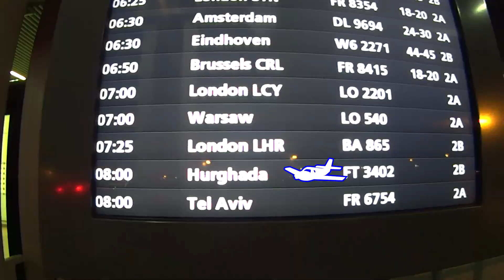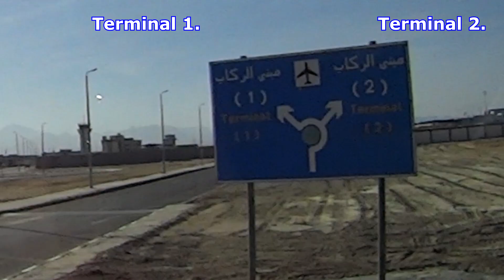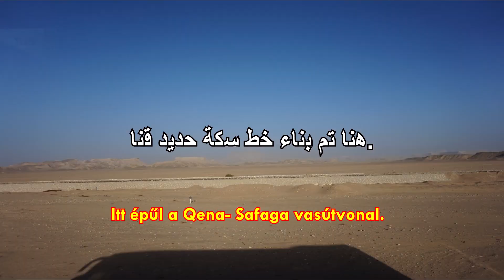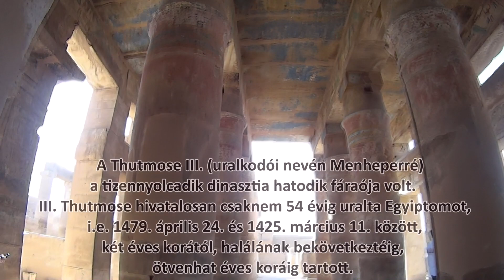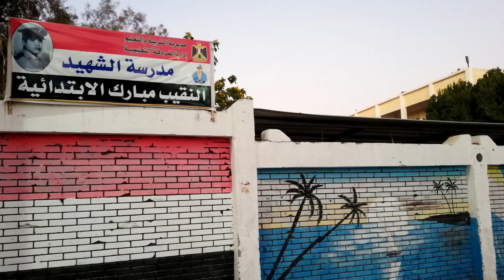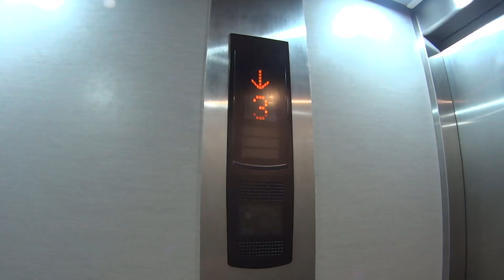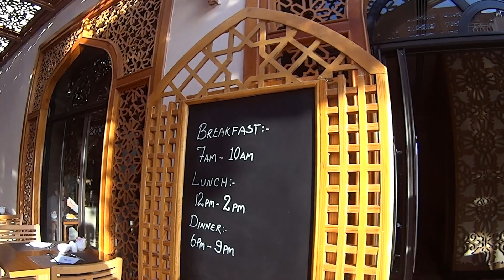The Grand Palace 5***** Hurghada.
The Grand Palace. Hurghada
Karnak.
MS Tower Prestige Nile cruise.
Luxor.